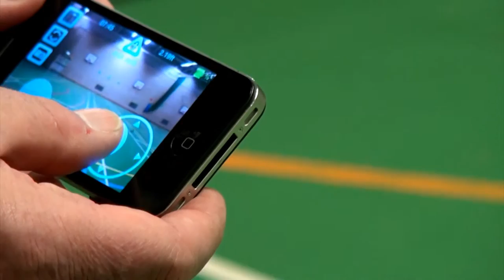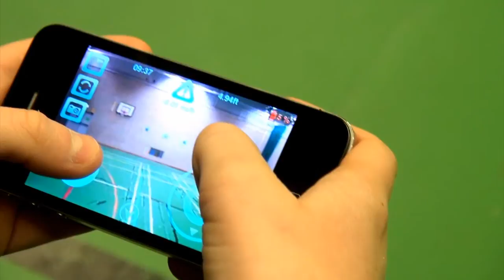Flying the AR. Parrot Quadrocopter using an iPhone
For best video quality, watch in 1080p HD and full screen!
In this video a member of the Plymouth Indoor Model Flying Club explains to a younger member of the club how the AR. Parrot Quadrocopter flies using an iPhone.

So if you are wondering how this thing flies, this is a good video for you.